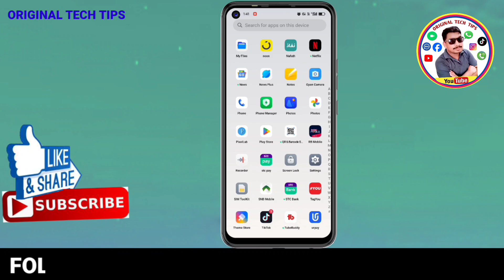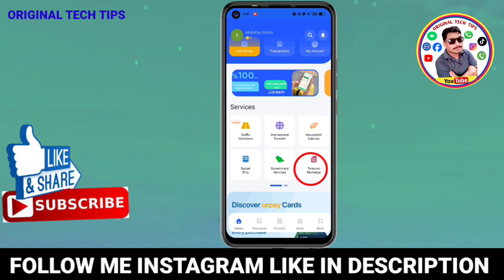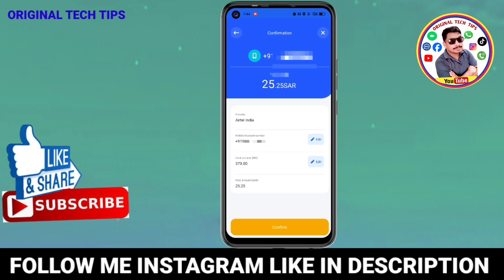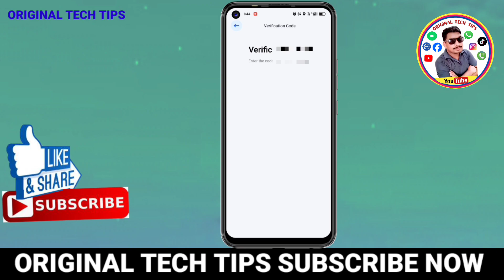Urpay se India mobile Recharge kaise kare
Urpay se India mobile Recharge kaise kare | urpay se mobile recharge kaise kare ‎@Akhlaqurduhindi @ibitechHindi @iAiHindi

helo dosto aaj ki is video me mai aap ko urpay se international mobile recharge karne ka tariqa bataya hu

Your Question

urpay se mobile recharge kaise
kare
urpay se international mobile
recharge kaise kare
urpay se india mobile recharge
kaise kare
urpay se pakistan mobile
recharge kaise kare
saudi se india mobile recharge
saudi se india mobile net
recharge kaise kare
saudi se india mobile kaise bheje
kaise kare
saudi se india paise kaise bheje
mobile se
international mobile recharge kaise kare
urpayseindiamobilemenetpackkaisekare

MY TWEETER LINE